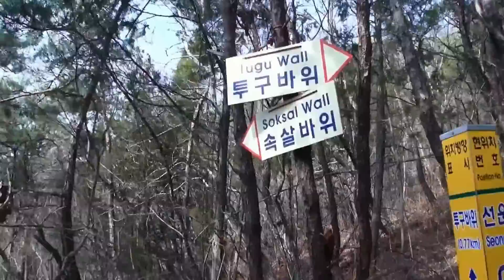Mt.Seonunsan Climbing Sketch March.30.2013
Gochang Jeonbuk Korea.